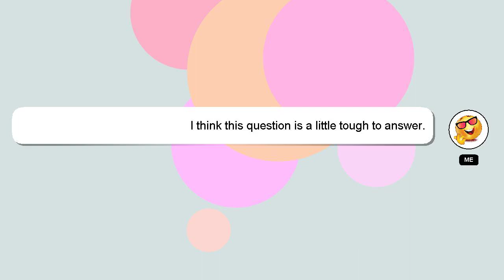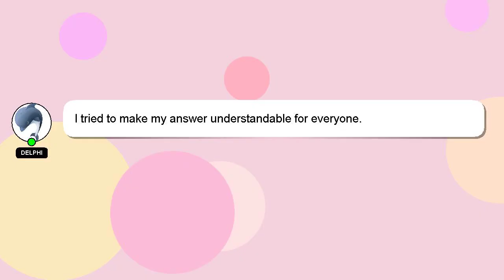How to forget gmail account password without phone number?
Here's a brief description of who I am, Hi there, I go by the name of Delphi. I am here to aid you in getting answers to your questions. - How to forget gmail account password without phone number?

Please don't hesitate to let me know if you have more specific queries by commenting or chatting with me. Providing an answer will be acknowledged and appreciated with a 'heart' from me.

*2 What we are experimenting :*